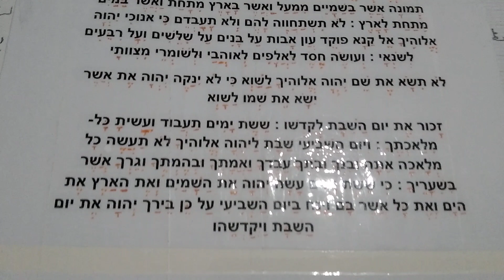ما هي الوصايا العشر التي تلاها الرب على موسى ؟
هي مجموعة من الوصايا التي أنزلها الله على النبي موسى لبني إسرائيل فوق جبل سيناء, حسب الكتاب المقدس, ويلتزم بها اليهود والمسيحيين على حد سواء, وتعد خلاصة القوانين الأساسية للتصرف لإنساني عبر التاريخ.
إليكم نص هذه الوصايا كما جاء في سفر الخروج .. الاصحاح العشرون.

1- أَنَا الرَّبُّ إِلهُكَ.. لاَ يَكُنْ لَكَ آلِهَةٌ أُخْرَى أَمَامِي.
2- لاَ تَصْنَعْ لَكَ تِمْثَالًا مَنْحُوتًا، وَلاَ صُورَةً مَا مِمَّا فِي السَّمَاءِ مِنْ فَوْقُ، وَمَا فِي الأَرْضِ مِنْ تَحْتُ، وَمَا فِي الْمَاءِ مِنْ تَحْتِ الأَرْضِ. لاَ تَسْجُدْ لَهُنَّ وَلاَ تَعْبُدْهُنَّ.
3- لاَ تَنْطِقْ بِاسْمِ الرَّبِّ إِلهِكَ بَاطِلًا.
4- أذْكُرْ يَوْمَ السَّبْتِ لِتُقَدِّسَهُ.
5- أَكْرِمْ أَبَاكَ وَأُمَّكَ لِكَيْ تَطُولَ أَيَّامُكَ عَلَى الأَرْضِ الَّتِي يُعْطِيكَ الرَّبُّ إِلهُكَ.
6- لاَ تَقْتُلْ.
7- لاَ تَزْنِ.
8- لاَ تَسْرِقْ.
9- لاَ تَشْهَدْ عَلَى قَرِيبِكَ شَهَادَةَ زُورٍ.
10- لاَ تَشْتَهِ بَيْتَ قَرِيبِكَ. لاَ تَشْتَهِ امْرَأَةَ قَرِيبِكَ، وَلاَ عَبْدَهُ، وَلاَ أَمَتَهُ، وَلاَ ثَوْرَهُ، وَلاَ حِمَارَهُ، وَلاَ شَيْئًا مِمَّا لِقَرِيبِكَ.